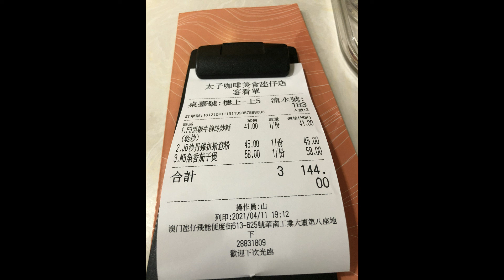20210411 太子咖啡美食 氹仔